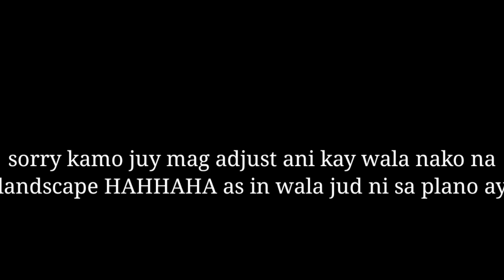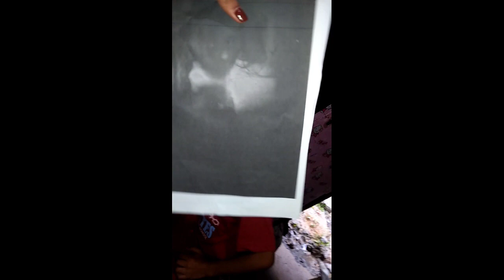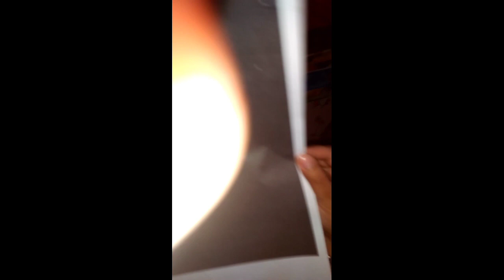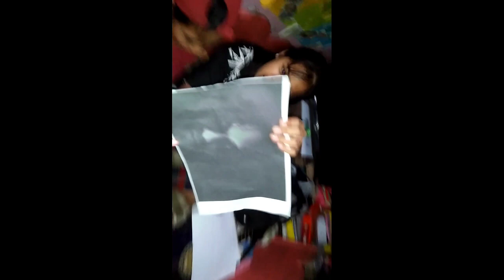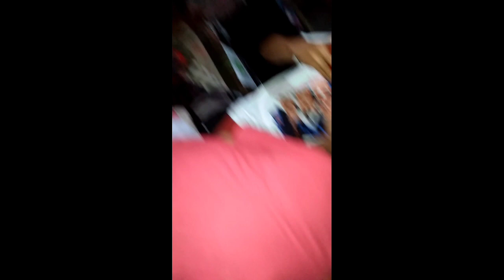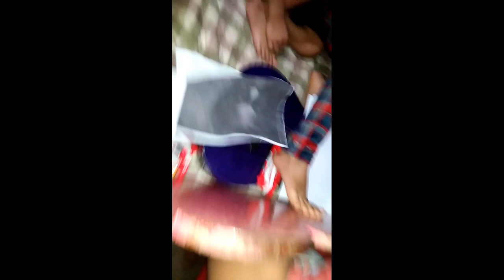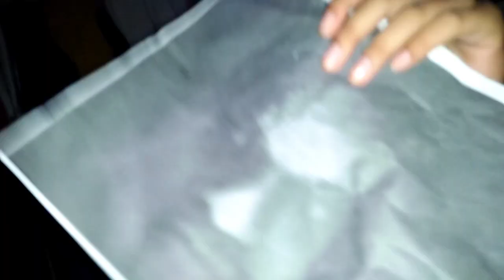WALA SA PLANONG PRANK, PANOORIN NIYO HANGGANG DULO LAPTRIP TO (MAY UMIYAK, LAGOT AKO KAY MAMA)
Hi bhebies! Sorry if 1 week din hindi naka pag upload ng video. Missuuall :)

Ito pala yong first PRANK, na ginawa namin mag kakapatid. As in, wala to sa plano talaga. May nag pa photocopy sa bahay namin tapos ewan ko sa kapatid ko (Paw-Paw) ng try sya kung anong kalalabasan if ever na i-photocopy niya mukha niya! HAHHA. Nakaupo lang talaga ako sa gilid, tapos sinimulan ng kapatid ko (Diyang) ang panget kase daw ng pagka ano, as in parang multo! HAHHAHAHA. Watch out nalang po Laptrip talaga mga bhebies, ilang beses ko na to pinanood, sakit paren ng tiyan ko kakatawa. HAHAHHA.

Sa mga hindi pa po naka watch ito po :)

if ure still reading this, loveyou!